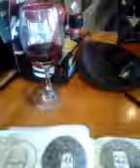"more than a salute 8 072217"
Creating "More Than a Salute"
Over lunch with the oldies and an 8 oz. glass of red wine (Cabernet Sauvignon)
Applebee's
Eighth and final vignette...for now